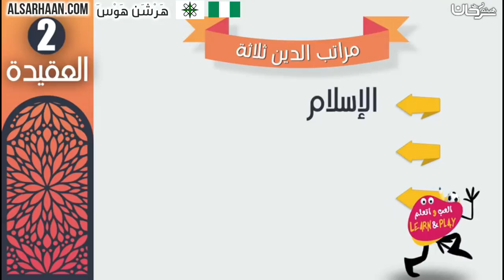🇳🇬 Martabobin addini guda uku ne